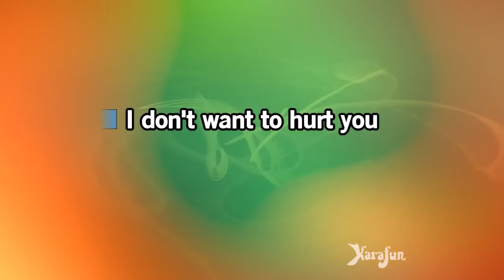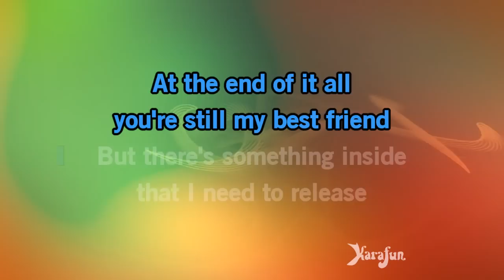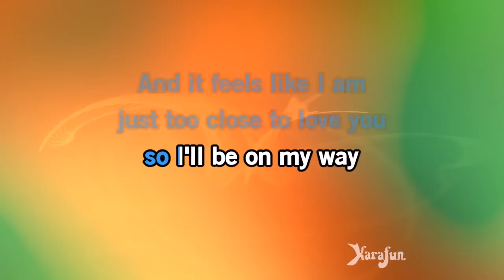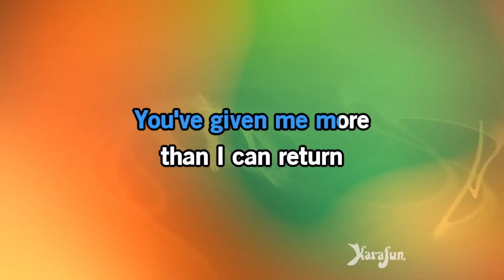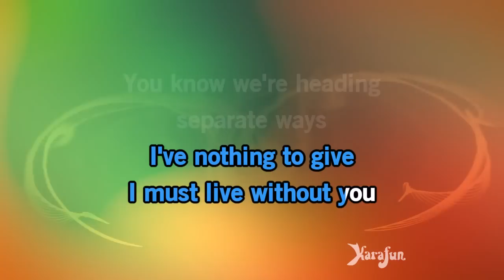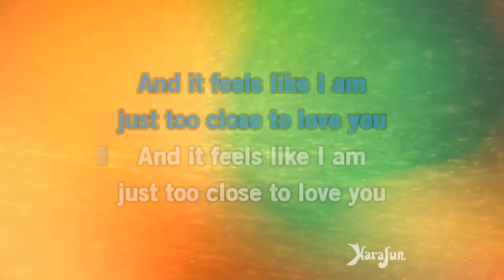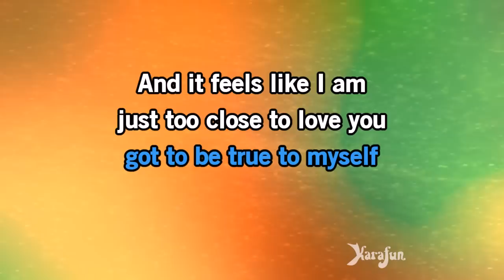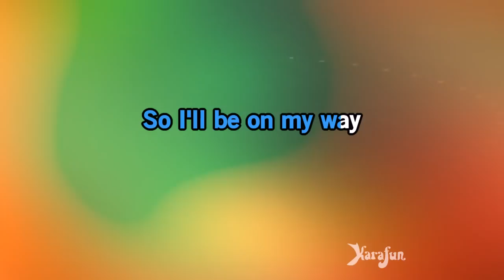Too Close (Unplugged) - Alex Clare | Karaoke Version | KaraFun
ℹ️ This version contains a low volume vocal guide to help you learn the song. The karaoke version without the vocal guide is available This recording is a cover of Too Close (Unplugged) as made famous by Alex Clare. This version is not the original version, and is not performed by Alex Clare. This instrumental/playback version contains a vocal guide, the lyrics and backing vocals.